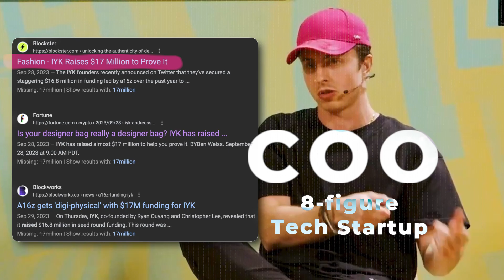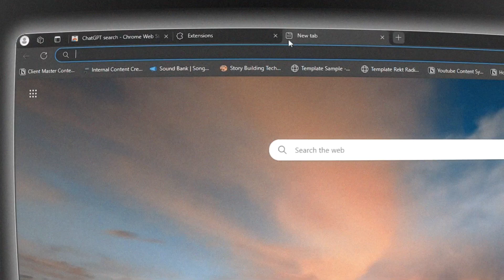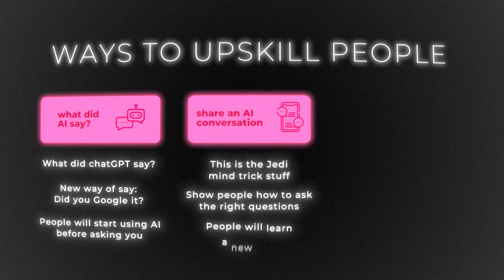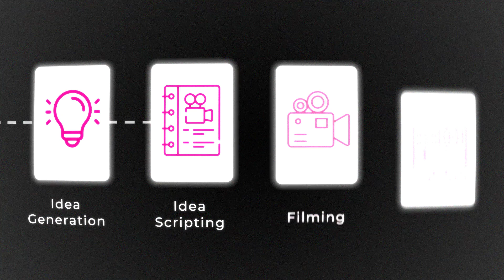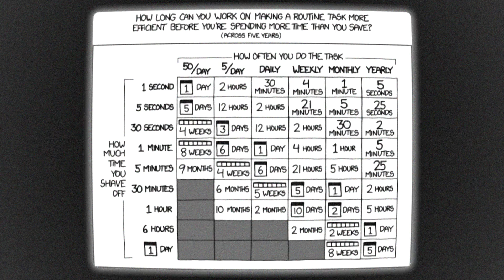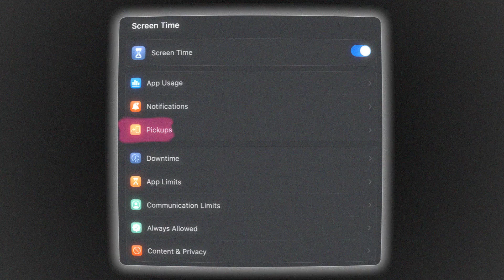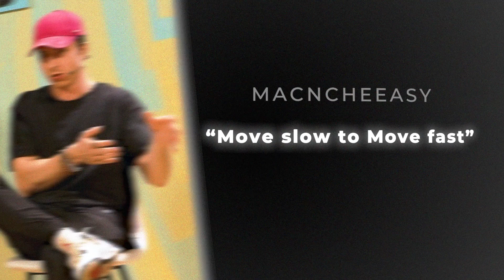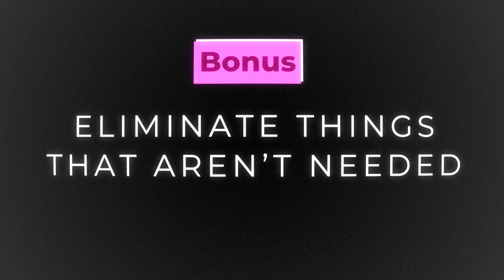Give me 14 minutes and I’ll save you 10+ hours a week with AI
If you give me 14 minutes, I guarantee you will thank me. (And if you do leave a comment :) )

These are 5 battle-tested AI strategies that have helped me save 1000s of hours that will save you 10+ hours a week if you take it seriously.

Give me 14 minutes, and I promise the AI time-saving strategies will make a difference in your day to day.

Honestly my favorite thing from this video is "The Home Depot Shortcut" which I walk through in the second half.

All of these examples, you won't here anyone talk about because these are things that work in the field, not just in theory.

LIST OF FREE RESOURCES I PUT TOGETHER CHECK THEM OUT :)

For anyone who's new to writing AI Prompts. Here's the link to a Free Prompting 1-sheet Guide

A Notion Database with an overview of AI Tools, costs, and what to use them

Timestamps:
(00:00) - Intro
(00:49) - Step 1: AI is the Quarterback, Not a Bench Player
(1:14) - Example of AI use cases
(2:15) - Step 2: Upskill People around you, so you're not bothered
(3:04) - Ways to Upskill People
(4:53) - Step 3: Automate Parts, Not Processes
(7:27) - Step 4: Focus on What ACTUALLY Matter, Not what you THINK Matters
(8:20) - Auditing Your Activity
(9:29) - Step 5: Move slow to move fast
(11:33) - How to choose the right tool
(13:03) - BONUS: Eliminate things that aren't needed
(13:32) - Outro